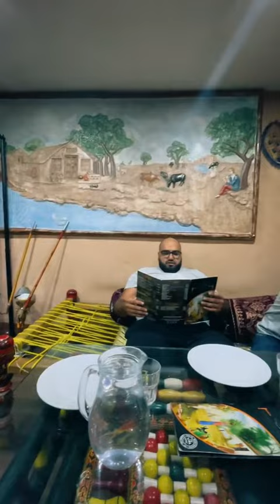PIND BRADFORD - LAMB KARAHI - SWEET LASSI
Haanji Cuzzy!

So toady we are at: Pind Restaurant
Location:  Bowland St, Bradford BD1 3BW
Order:
✅  Fish Fry
✅  Chicken Wings
✅  Lamb Chops
✅  Lamb Karahi
✅  Sweet Lassi
✅  Kulcha Naans

⭐️⭐️⭐️ Rating: 6.8/10
💷💷💷 Price: £55